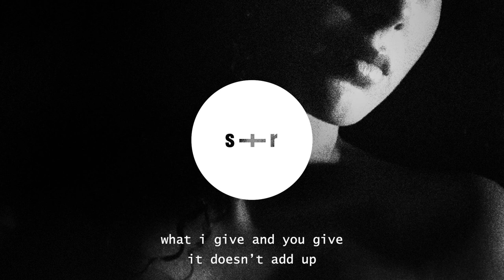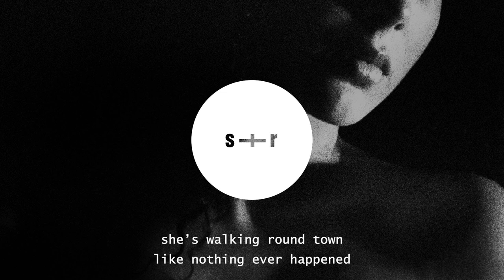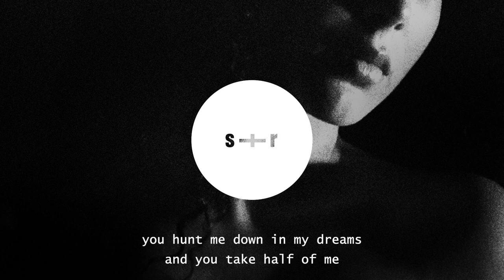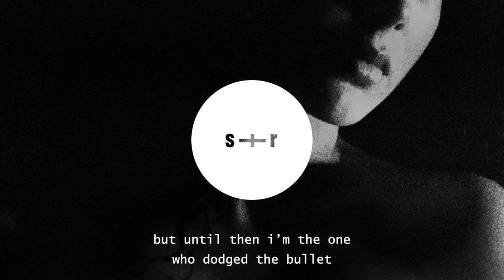KADIRI - Dodged The Bullet (slowed + reverb + lyrics)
KADIRI - Dodged The Bullet (slowed + reverb + lyrics) - Lyrics

i’ve never been what you’re looking for.
was it only love or something more?
i painted a picture of you in my head.
but its far from reality.
train coming right at me.
keep my guard up, keep my guard up.
what i give and you give, it doesn’t add up.
inside my head, but she aiming for the chest.
bullet proof vest, oh its not my time to die.
im the one who dodged the bullet.
oh oh oh. im the one who dodged the bullet.
im a survivor.

she got 7 more rounds in the clip.
whos next? another on the list.
shes walking round town like nothing ever happened.
imma say that shes fine. eyes on her all the time.
casamigos no lime. swear i might just change my mind but

until then im the one who dodged the bullet.
yah, they know im the one who dodged the bullet.

ohhhh, sharp shooter to the heart. yah she deadly when she in love.
she gon leave you laying in the dark. don’t get caught in the crossfire.
don’t get caught in the crossfire.

you’re always in my sleep. every night haunting me.
you hunt me down in my dreams.
and you take half of me.
you sin all the time. why did i make you mine?
biggest mistake of my life.
maybe i might change my mind but until then
oh oh oh yah they know im the one who dodged the bullet.

baby don’t shoot, baby don’t shoot, baby don’t ohhhh.

don’t ohhhh. don’t ohhhh.